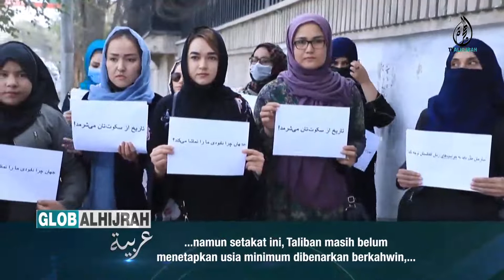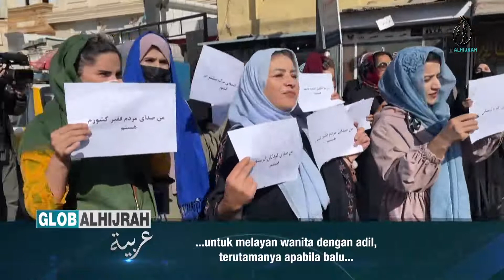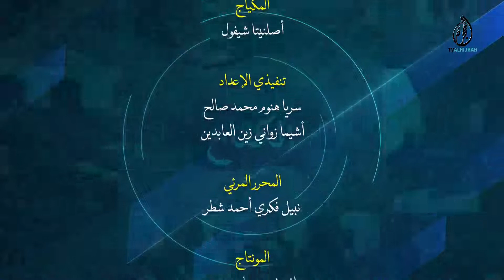GLOB ALHIJRAH ARAB 10 DIS : TALIBAN HARAMKAN KAHWIN PAKSA | LETUSAN GUNUNG BERAPI SEMERU